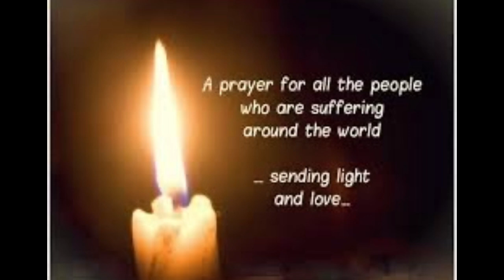Pray for me as I undergo hernia surgery! 🙏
Please leave some thoughts and prayers in the comments section as I won’t be able to see this video premiere since I’ll be in the the hospital undergoing hernia surgery. Don’t fret too much; I’ll be fine. Appreciate the thoughts and prayers! 🙏